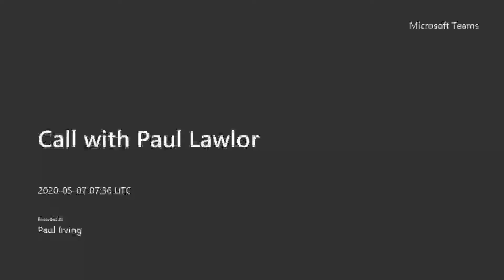Morning Prayer Thursday 7 May 2020